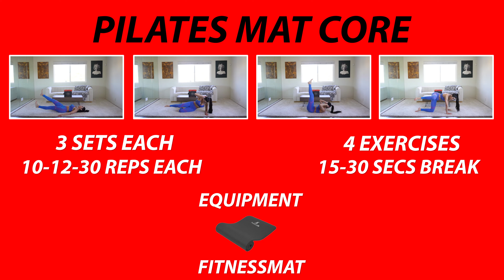15 min pilates mat core & abs for women // build a stronger core at home with these ab exercises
Thank you for joining & hope you enjoyed this workout!

15 min pilates mat core & abs for women#absworkout